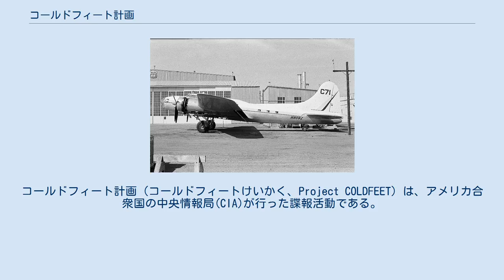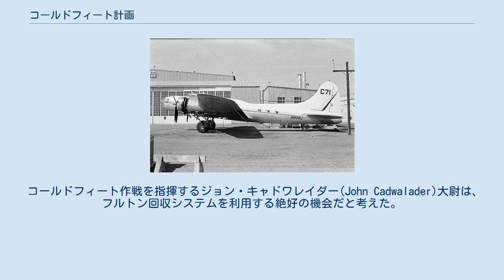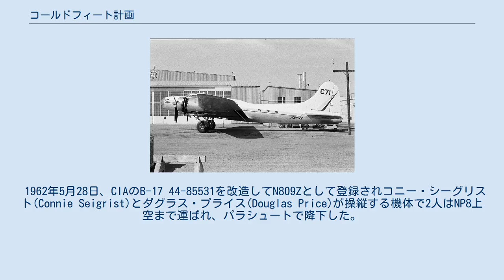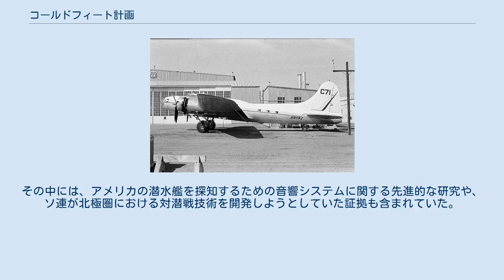コールドフィート計画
コールドフィート計画（コールドフィートけいかく、Project COLDFEET）は、アメリカ合衆国の中央情報局(CIA)が行った諜報活動である。
ソビエト連邦（ソ連）が北極海に設置して後に放棄した流氷基地から情報を取り出すことを目的として、1962年5月から6月にかけて実行された。
工作員の回収にはフルトン回収システムが使用された。
 コールドフィート作戦は、1961年5月に北極海上空の航空磁気測量を行っていた海軍機から ソ連の流氷基地を目撃したとの報告を受けたことから始まった。
その数日後、流氷基地NP9への物資供給に使われていた氷の滑走路が氷丘脈によって破壊され、最終的に北極海で砕けてしまうことが想定されたことから、この基地から撤退するとソ連が発表した。
 放棄されたソ連の流氷基地を調査するという計画に、アメリカ海軍研究局(ONR)が関心を持った。
その前年にONRは、ソ連の潜水艦を監視するために使用していたアメリカの流氷基地に音響監視ネットワークを設置した。
ONRは、ソ連が極地の氷床を通過するアメリカの潜水艦を追跡するために同様のシステムを持っていると想定していたが、これを裏付ける直接的な証拠はなかった。
また、ONRはソ連の流氷基地の取り組みをアメリカの作戦と比較したいと考えていた。
問題はNP9への行き方だった。
NP9は砕氷船では到達できないほどの氷山の奥深くにあり、ヘリコプターの航続距離外だった。
 コールドフィート作戦を指揮するジョン・キャドワレイダー(John Cadwalader)大尉は、フルトン回収システムを利用する絶好の機会だと考えた。
ONR地理学部門の北極プログラムの責任者であるマックス・ブリットン(Max Britton)博士の推薦を受けて、海軍研究主任のL・D・コーツ(L. D. Coates)少将は、作戦の予備計画を承認し、海軍作戦本部長の最終承認を求めた。
実行は、天候が良く日照時間が十分にある時期である1961年9月に予定された。
NP9は、作戦の出発地点として計画されていたグリーンランドのチューレ米空軍基地から600マイル（970キロメートル）以内に位置していた。
 ONRは、この任務のために、優秀な調査員2名を選出した。
空軍のジェームズ・スミス(James Smith)少佐は、アメリカの流氷基地に勤務した経験を持つ空挺隊員であり、ロシア語に堪能だった。
海軍予備役のレナード・A・レシャック(Leonard A. LeSchack)中尉は、元南極地球物理学者で、1960年にアメリカの流氷基地T-3に監視システムを設置していた。
レシャックはパラシュート降下の資格を持っていなかったため、ニュージャージー州のレイクハースト海軍航空基地でパラシュートの訓練を受けた。
2人は夏にフルトン回収システムの訓練を受け、メリーランド州のパタクセント・リバー海軍航空基地にある海軍航空試験センターでP2V哨戒機の乗組員と一緒に作業をした。
 プロジェクトで使用されたB-17G N809Z 正式な許可が下りるのが遅すぎたことと、NP9が遠くに漂流してしまったことから、この計画は延期された。
1962年3月には、別の流氷基地NP8が放棄されたというニュースが流れた。
NP8はカナダの飛行場からもアクセスできる距離にあり、NP9よりも設備が新しいものだったことから、プロジェクトの目標はNP8に変更された。
 1962年5月28日、CIAのB-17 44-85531を改造してN809Zとして登録されコニー・シーグリスト(Connie Seigrist)とダグラス・プライス(Douglas Price)が操縦する機体で2人はNP8上空まで運ばれ、パラシュートで降下した。
6月1日、シーグリストとプライスは、B-17に搭載されたフルトン回収システムを使用して、収集したソ連軍の装備品ともに2人を回収した。
この任務では、最初にソ連軍の装備品を回収し、次にレシャック、最後にスミスと、3回に分けて回収しなければならなかった。
 コールドフィート作戦は成功した。
この作戦で、ソ連の北極圏における研究活動に関する情報が得られた。
その中には、アメリカの潜水艦を探知するための音響システムに関する先進的な研究や、ソ連が北極圏における対潜戦技術を開発しようとしていた証拠も含まれてい...